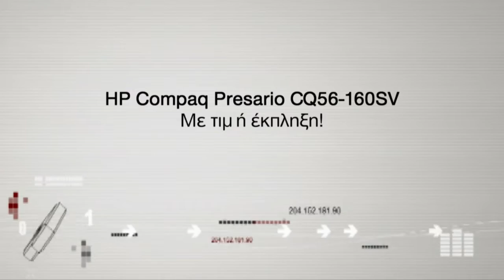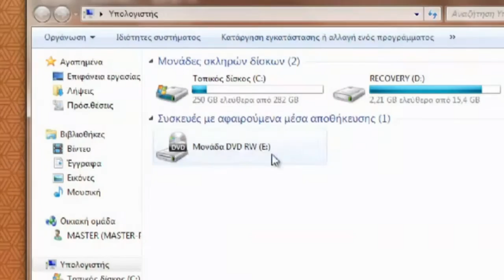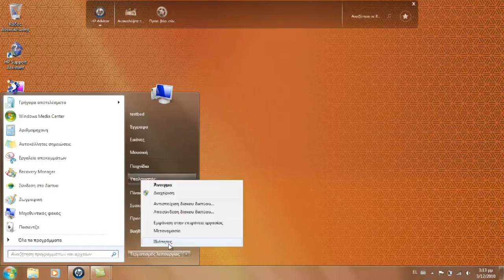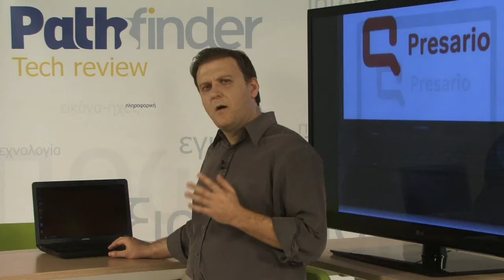HP_Presario_CQ56_720